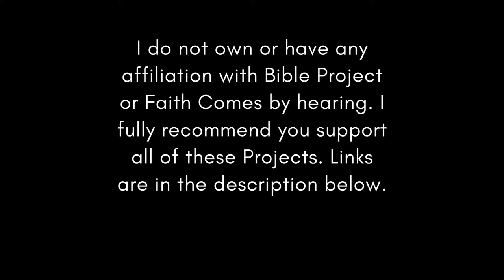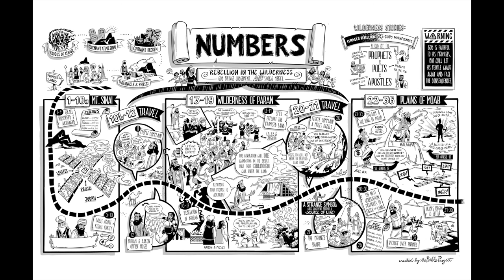Chronological Bible ESV Feb 26 (Numbers 7)